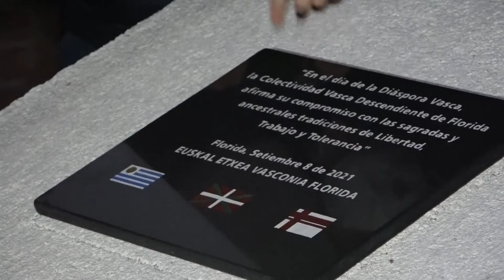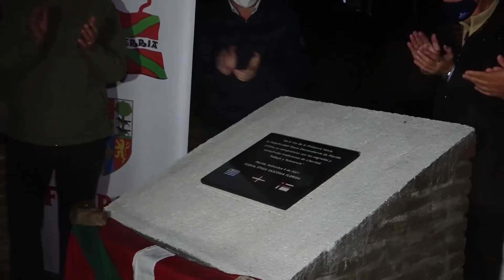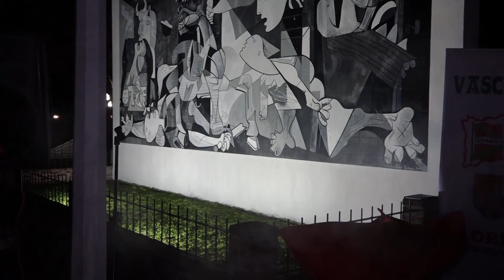Florida: SERVANDO ECHEVERRÍA HISTORIÓ SOBRE LA COLECTIVIDAD VASCA